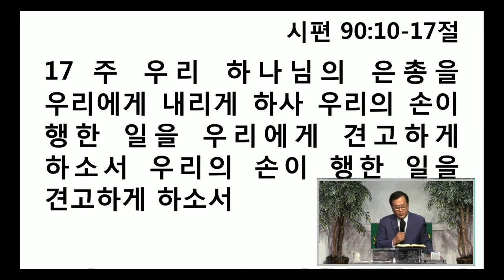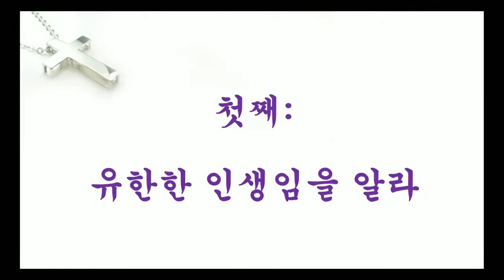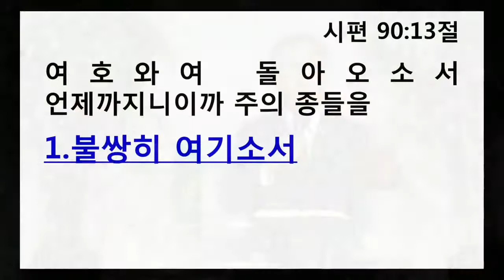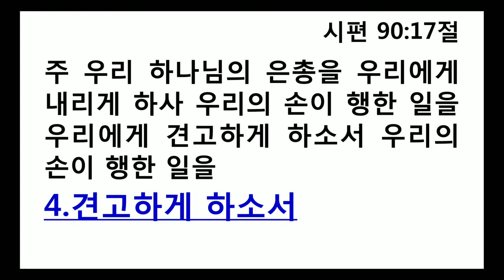[메세지] 하나님의 시간 (카이로스 3/3) 주님의 섭리 by 안혜권목사님 @ 뉴욕열방교회